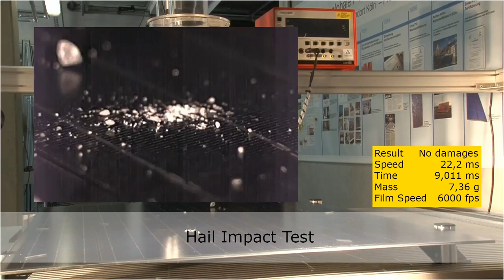Centrosolar S-Class Vision hail impact test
Die Vorteile im Überblick

S-Class Vision
■Leistungen von 210 bis 220 Wp
■54 polykristalline Zellen
■Mehrleistung durch positive Leistungsklassifizierung
■Leichtgewicht-Weltmeister: das Glas-Glas-Modul mit dem besten kg/Wp-Verhältnis
■Leistungsstark durch PID-freie Hochleistungszellen und Antireflex-beschichtetes Solarglas
■Extrem langlebig durch spezielles Glasverbundsystem
■Rahmenlose Bauweise verringert Modulverschmutzung
■Bis zu 15 Jahre Produktgarantie*
■Bis zu 30 Jahre lineare Leistungsgarantie*
■Besonders umweltfreundlich durch weniger Kunststoffe
und Aluminium
■Beste CO2 und Energieamortisation
■Einsatz von kratzbeständigem thermisch gehärtetem
Solarglas (Vorder- und Rückseite)
■Sehr ästhetisches Erscheinungsbild durch schwarzes
Rückseitenglas**
■Erhöhte Belastbarkeit (7700 Pa), in Verbindung mit MS Estetiq elegance
■Für Aufdach und Indach; Hochkant- und Quermontage möglich
■Getestet nach DIN ENV 1187 (t1) (Brandschutz)
■Entwicklung und Produktion „Made in Germany"

* Standard: 10 Jahre Produktgarantie, 26 Jahre lineare Leistungsgarantie. Erweitern Sie die Garantie durch Registrierung der PV-Anlage auf 15 bzw. 30 Jahre. Ausführliche Informationen entnehmen Sie bitte den Garantiebedingungen der Centrosolar AG.

** Geringe Farbvarianzen der Module sind produktionsbedingt möglich.